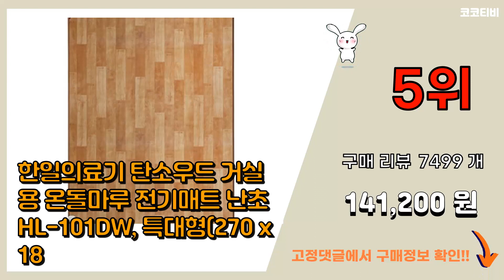한일전기매트 추천 판매순위 Top10 || 가격 평점 후기 비교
❤️❤️❤️요즘 가장 많이팔린 한일전기매트 추천❤️❤️❤️

[00:01]
10위. 한일의료기 생 황토 방수 전기매트 1인 싱글 195 x 95 cm, 싱글(95 x 195 [62,980원]

[00:06]
9위. 한일의료기 EMF 인체감지 전기매트, 허스트, 싱글 (95 x 195 cm) [85,000원]

[00:11]
8위. 한일의료기 거실용 온돌마루 원목 전기매트, 특대형(183×300 cm) [159,000원]

[00:16]
7위. 한일의료기 거실용 온돌마루 화이트브릭 전기매트 RK-2300, 230(183 x 230 c [130,300원]

[00:21]
6위. 한일의료기 거실용 황토 참숯 온돌 전기 장판 대청마루, 대형(230 x 183 cm) [131,700원]

[00:26]
5위. 한일의료기 탄소우드 거실용 온돌마루 전기매트 난초 HL-101DW, 특대형(270 x 18 [141,200원]

[00:31]
4위. 한일의료기 고급전기요, 북극곰, 라지 (135 x 180 cm) [33,900원]

[00:36]
3위. 한일의료기 거실용 황토 참숯 온돌 전기 장판 대청마루, 2인용(150 x 183 cm) [91,080원]

[00:41]
2위. 한일의료기 탄소우드 거실용 온돌마루 전기매트 난초 HI-09-1, 더블(150 x 183 [99,000원]

[00:46]
1위. #[두툼따듯한 정품]한일의료기 탄소매트 전자파없는 전기매트 EMF 안전인증 비오바디 전기장판   [97,200원]